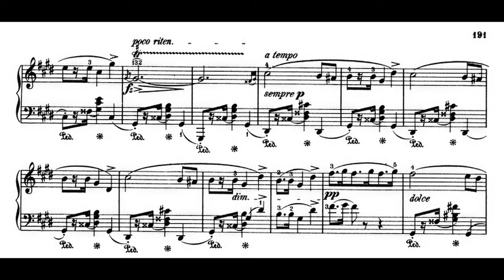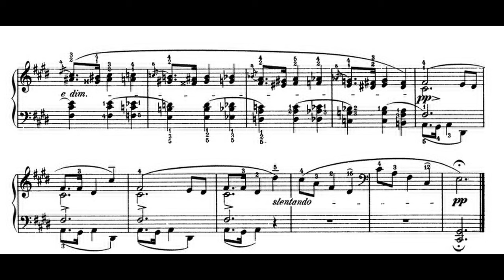Chopin: Mazurka No.21 in C-sharp minor (Opus 30, No.4)